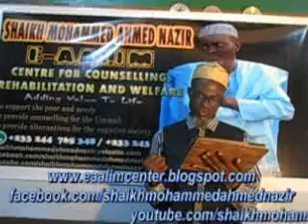SHAIKH MOHAMMED AHMED NAZIR -PREPARATION FOR RAMADHAN 2016 EPISODE 3